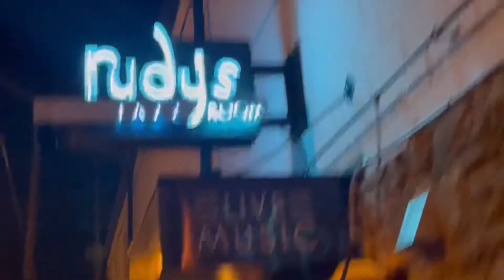MERRY VLOGMAS DAY 4 - SINGING BACKGROUND AT A JAZZ LOUNGE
Hey Dopesters! And MERRY VLOGMAS!! Got An Opportunity To Sing Background For A Musiq Soulchild And Jill Scott Tribute Concert! And It Was Sooooo Dope!!! Come Trippin’ With Me!

SUPPORT A DOPESTER!